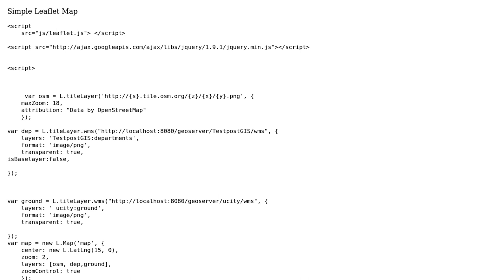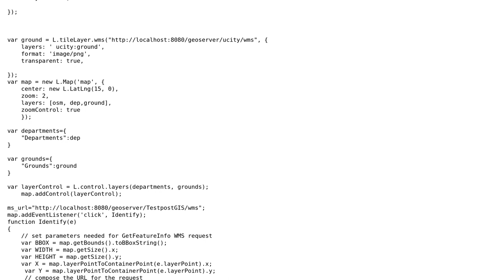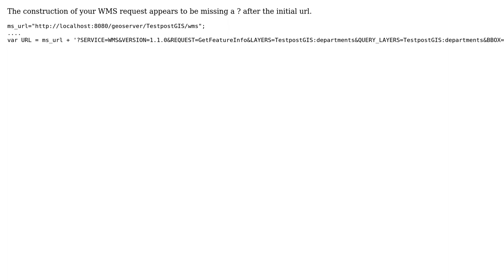Trying to bind pop-up in leaflet via GeoServer GetFeatureInfo. Is there anything wrong in my code?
GIS: Trying to bind pop-up in leaflet via GeoServer GetFeatureInfo. Is there anything wrong in my code?

With thanks & praise to God, and with thanks to the many people who have made this project possible! | Content (except music & images) licensed under CC BY-SA | Music | Images & others | With thanks to user Kc Yoosuf user Eok and the Stack Exchange Network Trademarks are property of their respective owners. You are responsible for your own actions.